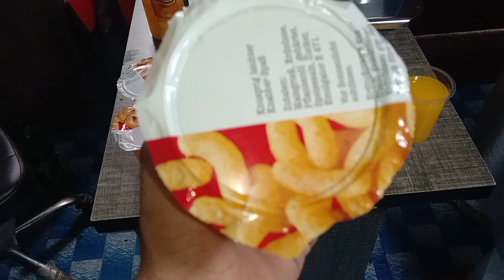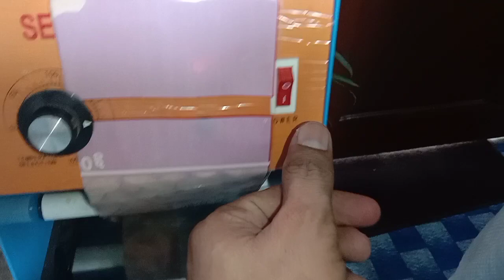cup selling machine || 03035220390